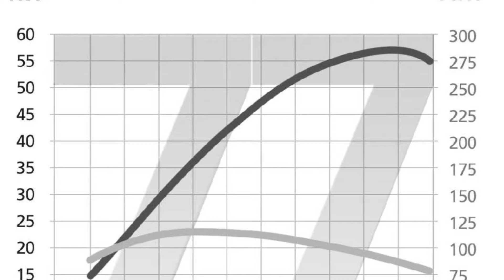BEZSTOPNIOWA SKRZYNIA BIEGÓW CVT CO TO JEST ? JAK DZIAŁA ? CO MA W ŚRODKU ?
Siemandero
Dzisiaj kilka słów o skrzynce od naszych serdecznych przyjaciół z zachodu.
Pozdro